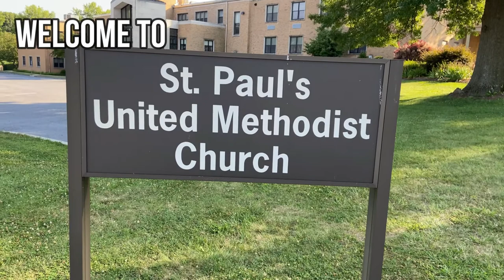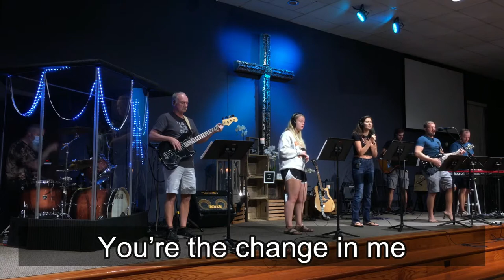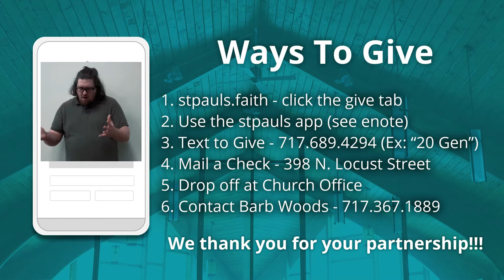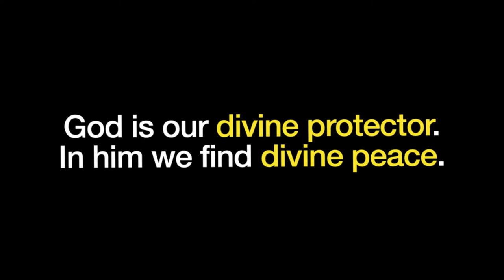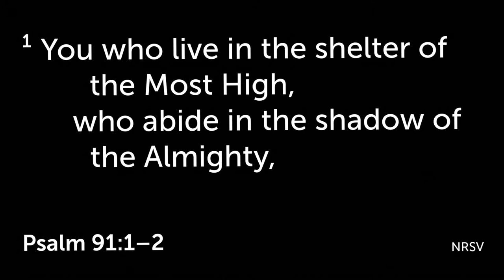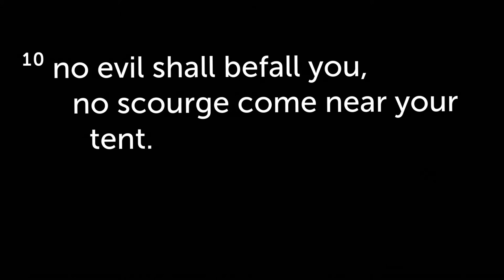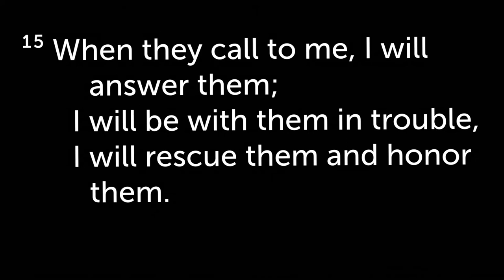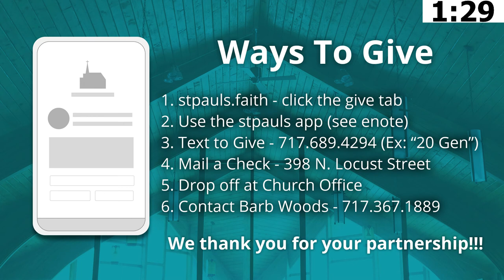Aug 8, 2021, 2021 - 10:15 am (Full Service) - St. Paul's UMC of E-town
Please join us for this week's (Aug 8, 2021, 2021) contemporary worship service!